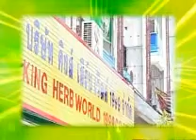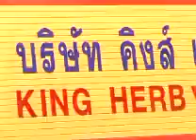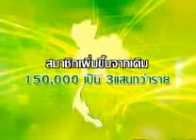คิงส์เฮิร์บ